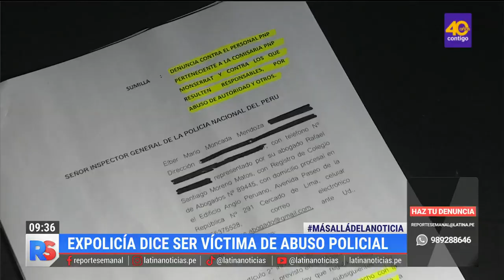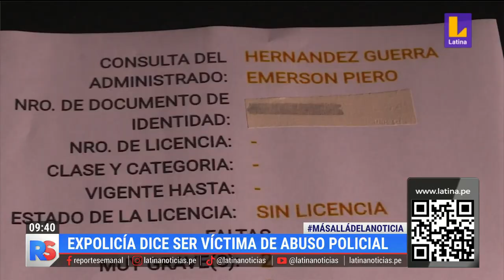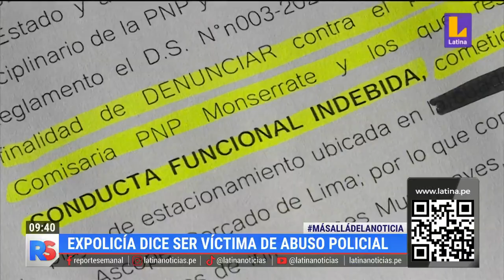Expolicía Elber Moncada afirma ser víctima de una extraña intervención con abuso policial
🔴 ReporteSemanal | El expolicía Elber Moncada afirma ser víctima de una extraña intervención con abuso policial. Los involucrados son los suboficiales Pérez Jáuregui y Moncada Agurto de la comisaría de Monserrat. 👉 Mantente informado todos los sábados y domingos en Reporte Semanal con Maritere Braschi.